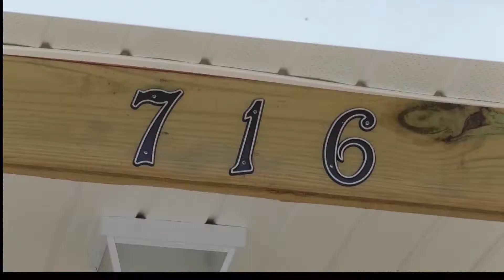Another Home Complete By Mennonite Disaster Service